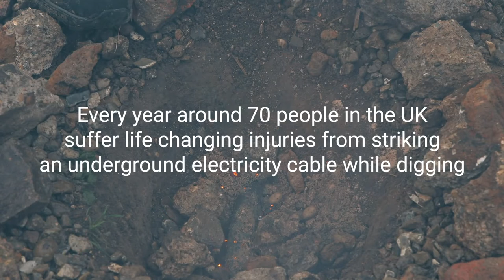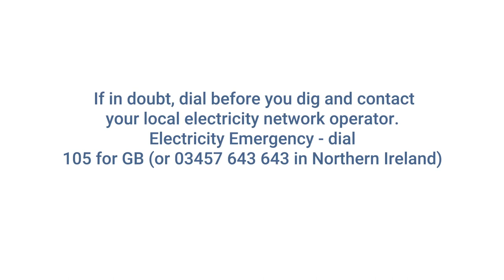Think Before You Dig. If Only